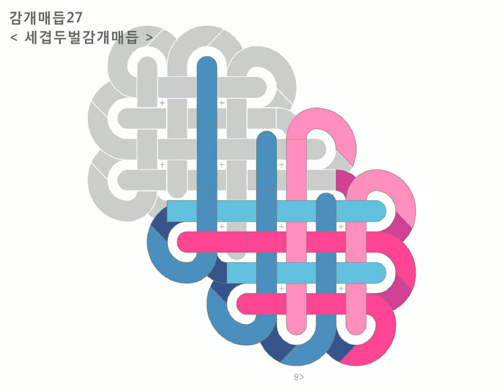27 세겹두벌감개매듭 : Baeky Maem 배키매듭방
감개매듭 : 27 세겹두벌감개매듭 =동영상

1) 왼쪽 파랑끈을 세로로 2번 감는다 (뒤에서 앞으로)
2) 오른쪽 분홍끈을 가로로 감고
3) 세로로 세워준다 (앞에서 뒤로)
4) 왼쪽 파랑끈을 가로로 감는다 (뒤에서 앞으로)
5) 왼쪽 파랑끈을 왼쪽 방향으로 새롭게 세로로 감는다 (뒤에서 앞으로)
6) 오른쪽 분홍끈을 가로로 감는다 (앞에서 뒤로)
7) 왼쪽 파랑끈을 가로로 감는다 (뒤에서 앞으로)
8) 분홍끈으로 세로로 붙어있는 파랑끈들 사이를 메운다 (앞에서 뒤로)
9) 5번과 같이 반복하여 왼쪽 파랑끈을 왼쪽 방향으로 새롭게 세로로 감는다 (뒤에서 앞으로)
10) 오른쪽 분홍끈을 가로로 감는다 (앞에서 뒤로)
11) 왼쪽 파랑끈을 가로로 감는다 (뒤에서 앞으로)
12) 분홍끈으로 세로로 붙어있는 파랑끈들 사이를 메운다 (앞에서 뒤로)
13) 오른쪽 분홍끈을 가로로 감는다 (앞에서 뒤로)
14) 왼쪽 파랑끈을 가로로 감는다 (뒤에서 앞으로)
15) 분홍끈으로 세로로 붙어있는 파랑끈들 사이를 메운다 (앞에서 뒤로)